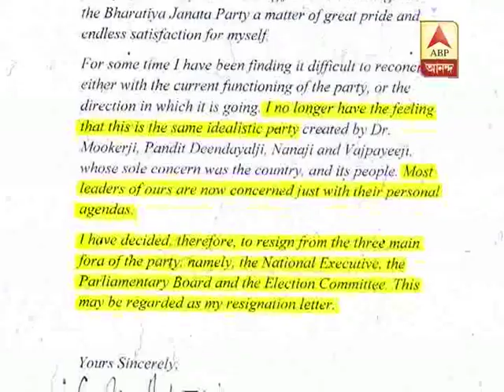advani resignation from bjp posts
L K Advani has resigned from all important posts in bjp, just a day after Narendra Modi's appointment as chairman of national campaign committee. The senior leader seems to be peeved at the fact that the decision was taken at goa in his absence.